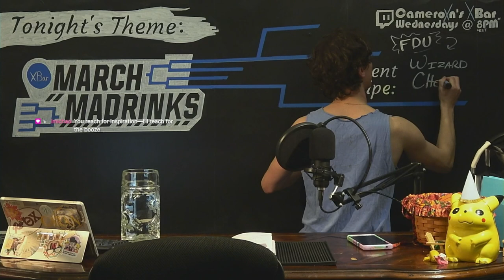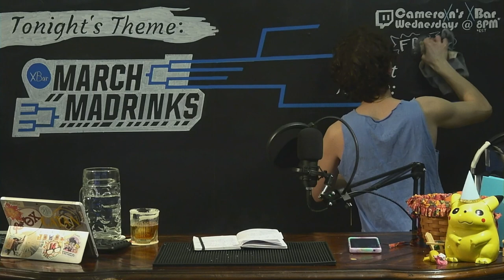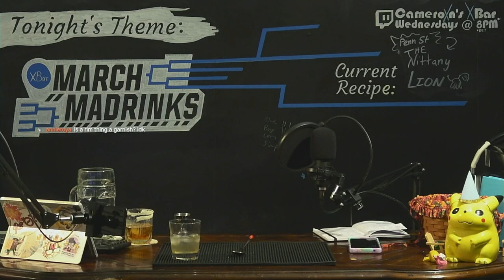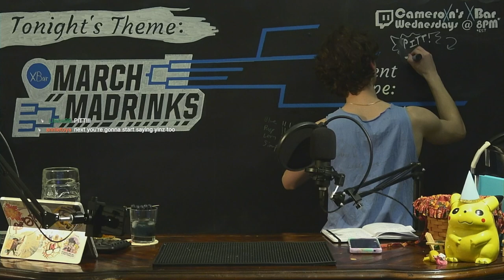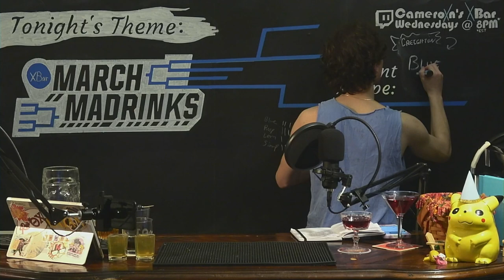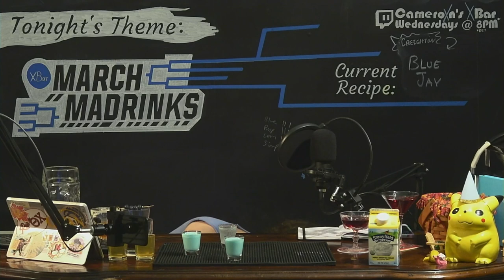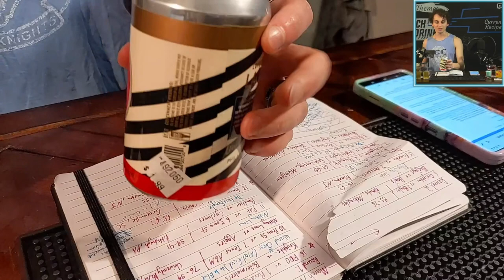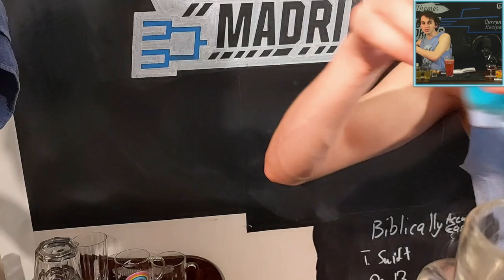🏀Drinks Inspired by the Bracket's Greatest Upsets so Far | Cameroxn's XBar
When the bracket decides your drinks, we're all winners on the court!

00:00:00 It's March! It's Madness! It's Drinks! It's March Madrinks!

00:04:28 Building Wizard Chess
1 oz (30 ml) Whiskey, Scotch or Bourbon (XBar Blend)
1 oz (30 ml) Sweet Vermouth (Carpano Antica Formula)
1 oz (30 ml) Maraschino Cherry Liqueur (Luxardo)
Method: Shake & Strain over a Large Cube
Garnish: Maraschino Cream* Rim
Notes: For FDU's win against Purdue

*Maraschino Cream
8 oz (236 ml) Heavy Cream
1 oz (30 ml)  Maraschino/Cherry Liqueur or Cherry Juice
1 tsp Sugar
Method: Whip until Soft Peaks Form

00:31:26 Tasting Wizard Chess

00:40:42 Building the Nittany Lion (Modified)
1.5 oz (44 ml) Blue Raspberry Moonshine (Ole Smoky Sour Razzin Berry)
2 oz (59 ml) Raspberry Soda (Poppi Raspberry Rose Prebiotic Soda)
1 oz (30 ml) Lemon Juice (Meyer Lemon)
2 oz (59 ml) Simple Syrup (2:1 by weight)
Blue Curaçao to color (Hiram Walker)
[Optional] Muddled blueberries
Method: Build in Glass with Ice
Garnish: Skewered Blueberries & Sugared Rim
Notes: For Penn St's win against Texas A&M

01:18:52 Tasting the Nittany Lion (Modified)

01:23:32 Building the Fussfungle
2 oz (59 ml) Rye Whiskey (Rittenhouse Rye Bottled-in-Bond)
1 oz (30 ml) Burnt Sugar-Molasses Syrup*
2 dashes Orange Bitters
Method: Stir & Strain
Garnish: Orange Peel
Notes: For Pitt's win against Iowa State

*Burnt Sugar-Molasses Syrup
Heat 1 part of sugar until it melts/burns and then mix with 1 part of water until dissolved. Then add 1/2 part of molasses and let cool.

01:40:51 Tasting the Fussfungle

01:47:29 Building Green Tea Shots
1 oz (30 ml) Irish Whiskey (Jameson)
0.5 oz (15 ml) Peach Schnapps (Faber
Splash of Lemon Juice
Splash of Lemon-Lime Soda (Sprite)
Method: Shake & Strain into Shot Glasses
Notes: For Furman's win against Virginia

01:59:13 Taking a Green Tea Shot

02:07:53 Building Princeton (2 Ways)
Princeton #0
2 oz (59 ml) Gin (Faber)
1/2 oz (15 ml)  Ruby Port (Cockburn's)
1/6 oz (a barspoon) Rich Simple Syrup (2:1 by Weight)
3 dashes Orange Bitters (Angostura)
1/3 oz (10 ml) Chilled Water
Method: Stir all except for the Port! Then strain into a glass. Pour port such that it sinks below the gin mixture.
Notes: For Princeton's win against Arizona

Princeton #1
2 oz (59ml) Gin (Faber)
2 dashes Orange Bitters (Angostura)
3/4 oz (22 ml) Ruby Port
Orange or lemon peel to twist
Notes: For Princeton's win against Missouri

02:30:04 Tasting the Princetons

02:42:23 Building the Blue Jay Shot
1/2 oz (15 ml) Vodka (Tito's)
1/2 oz (15 ml) Blue Curaçao (Hiram Walker)
1/2 oz (15 ml) Milk/Cream (Heavy Cream)
Method: Shake & Strain
Notes: For Creighton's win against Baylor

02:50:29 Taking a Blue Jay Shot

02:55:25 Building the Michigander: Fall in a Glass (Modified)
1 oz (30 ml) Apple Brandy (Laird's Applejack)
1 oz (30 ml) Bitter Amaro (I used Amaro Nonino, but Cynar preferred)
0.75 oz (22 ml) Honey Syrup (1:1)
0.75 oz. (22 ml) Lemon Juice (Meyer)
Method: Shake & Strain over Ice
Garnish: Citrus Peel
Notes: For Michigan State's win against Marquette

03:15:00 Tasting the Michigander: Fall in a Glass (Modified)

03:23:07 Building an Cardinal & White Razorback
1 can of Light Lager Beer (I'm in Philly, I used a Love City Lager)
2 oz (59 ml) Amaretto (Lazzaroni)
1 oz (30 ml) Spiced Rum (Captain Morgan)
A dozen muddled Raspberries
Method: Build in Glass
Credits: An XBar Original
Notes: For Arkansas's win against Kansas

03:50:24 Tasting a Cardinal & White Razorback

03:54:30 A Dribbling Summary